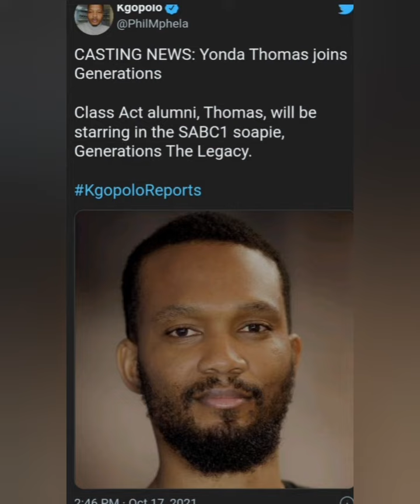Detective Malinga leaves Generations? Yonda Thomas joins the soapie